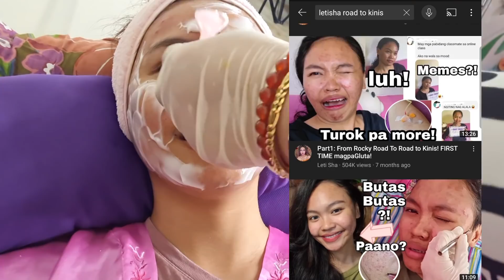ni LASER ulit ang Face ko! màsakit ba‽